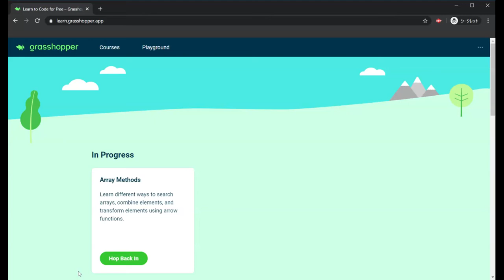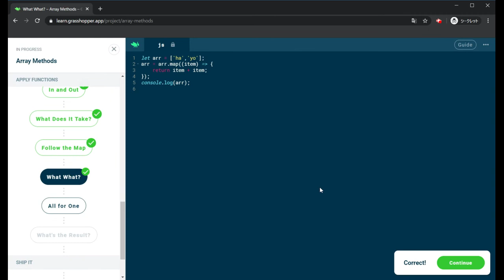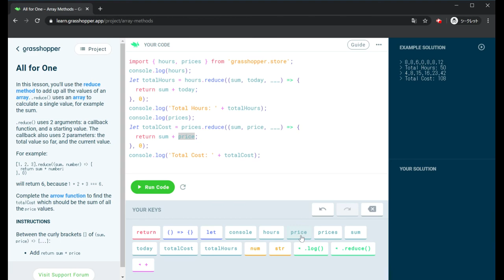【Code with Google】Grasshopper - Array Methods #3 - APPLY FUNCTIONS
APPLY FUNCTIONS

アイテムを取得してその価格を返すアロー関数を作成します
　アロー関数は、新しい関数を作成するコンパクトな方法です。 functionキーワードの代わりに（）=› {}を使用します。 また、名前は必要ありません。

アロー関数multiplyByTen()はパラメーターとして何をとるべきか求めます

Follow the Map
mapメソッドを使用して、配列内の各要素で関数を呼び出し、結果を新しい配列に返します
・.map()
　.map（）配列メソッドは、関数を介して各要素を実行し、各要素からの結果で満たされた新しい配列を返します。 元の配列は変更されません。

What What?
コードの実行結果を求めます

reduceメソッドを使用して、配列のすべての値を加算します
・.reduce()
　.reduce（）配列メソッドは、コールバック関数を介して各アイテムを実行し、単一の累積値を返します。 .reduce（）は、2つの引数、コールバック関数、およびアキュムレーターの開始値を取ります。

What's the Result?